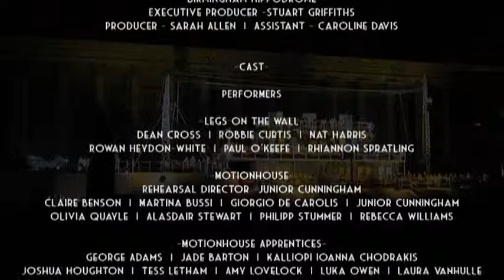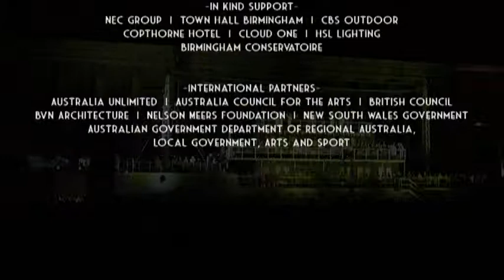The Voyage [Short version]